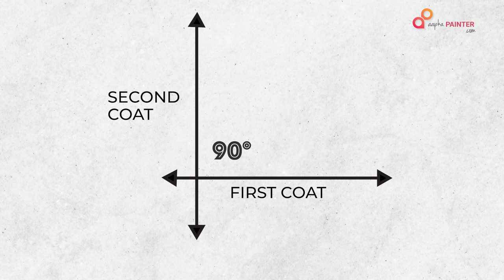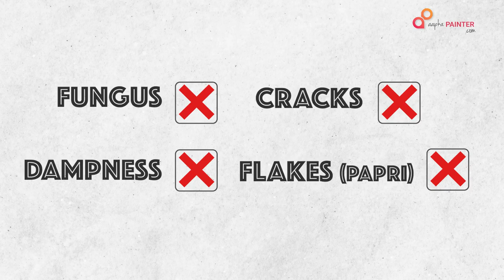Dr Fixit Sure Seal Waterproofing Product | How to Use | Wall Dampness Waterproofing Treatment